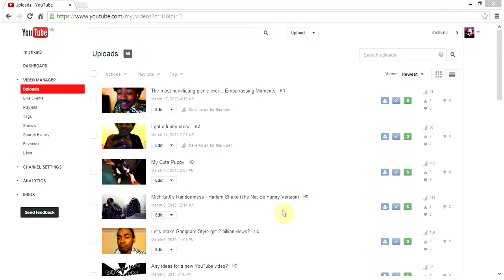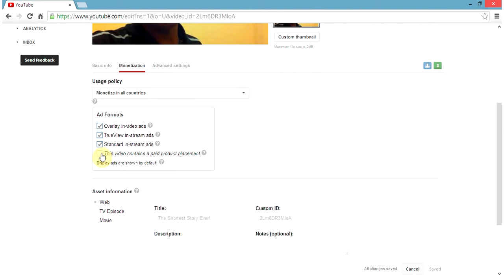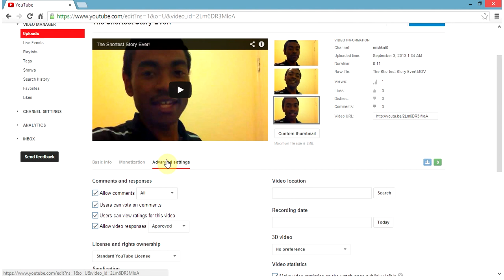YouTube partner claimed turned into dollar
Just so you know, to those who are in YouTube networks wondering why the claimed sign turned into a dollar sign. Rest assure, its just a minor change done by Google/YouTube team, you are still a part of the youtube partnership and your ability to claim videos has not gone.